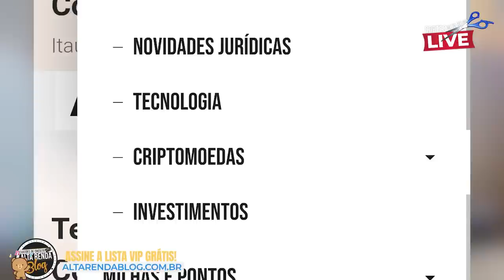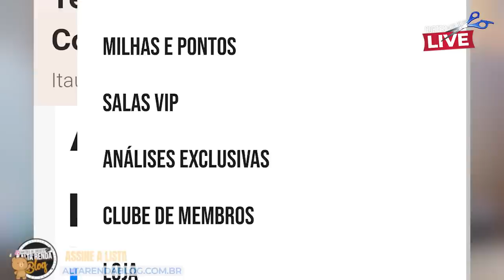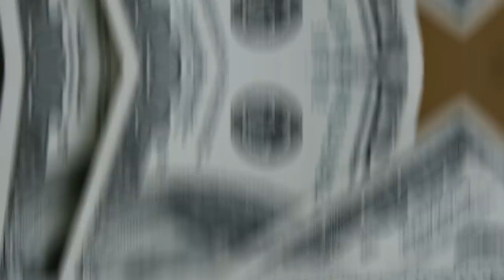💳BOMBA, INTER COMEÇA A COBRAR PELOS ACESSOS EM SALA VIP, CASO VOCÊ NÃO ENVIE A PASSAGEM ESPELHO.